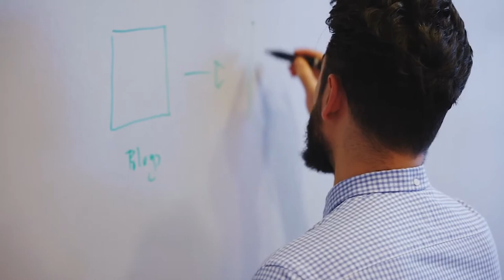RISMA in Dutch TV-show - De Barometer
RISMA is featured in Dutch TV show called De Barometer broadcasted on RTL Z. De Barometer follows successful entrepreneurs who share the thoughts of their company and present themselves to investors in Holland.